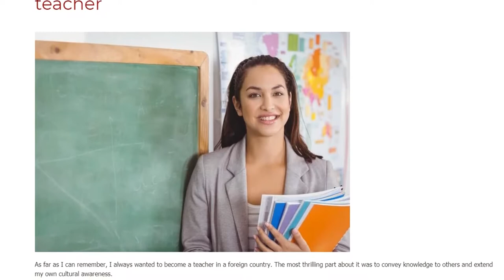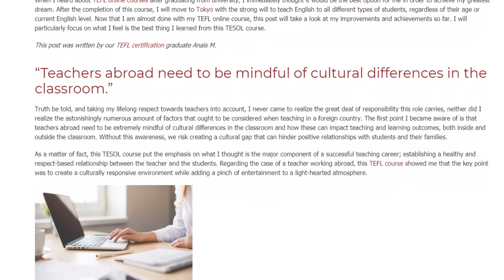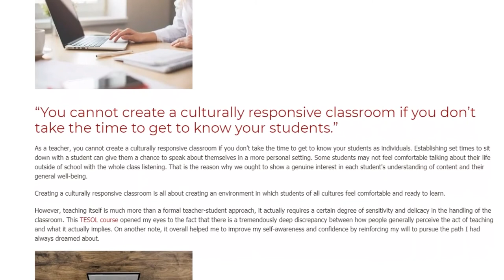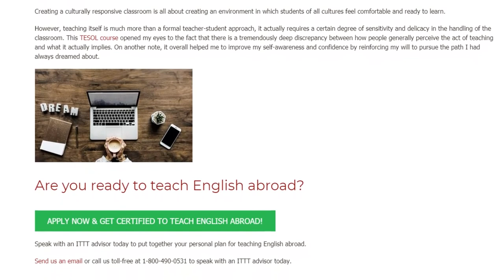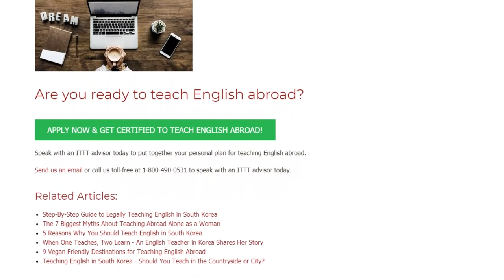What is the best thing I've learned from my TESOL course | ITTT TEFL BLOG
As far as I can remember, I always wanted to become a teacher in a foreign country. The most thrilling part about it was to convey knowledge to others and extend my own cultural awareness.

When I heard about TEFL online courses after graduating from university, I immediately thought it would be the best option for me in order to achieve my greatest dream. After the completion of this course, I will move to Tokyo with the strong will to teach English to all different types of students, regardless of their age or current English level. Now that I am almost done with my TEFL online course, this post will take a look at my improvements and achievements so far. I will particularly focus on what I feel is the best thing I learned from this TESOL course.